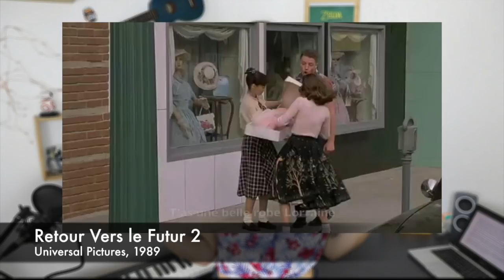Pourquoi les gens ne réagissent pas face aux agressions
PSYCHOPOPS ÉPISODE 7 : L'EFFET DU TÉMOIN

Pour l'épisode 7 de Psychopops, on rigole plus trop puisqu'on parle de l'effet du témoin. On va revenir sur la triste affaire Kitty Genovese et parler d'agressions en règle générale. Préparez-vous pour le fun !

Pour aller plus loin sur l'effet du témoin et l'affaire Kitty Genovese, je vous conseille de lire l'article de Peggy Chekroun qui est très complet et facile à lire

Aussi, voici l'article de Projet Crocodile dont je parle dans la vidéo